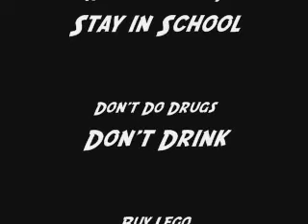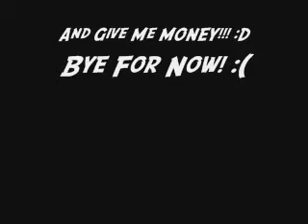Lego Indiana Jones - Temple Of the Crystal Skull 7627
Lego Indiana Jones - Temple Of the Crystal Skull Model # 7627